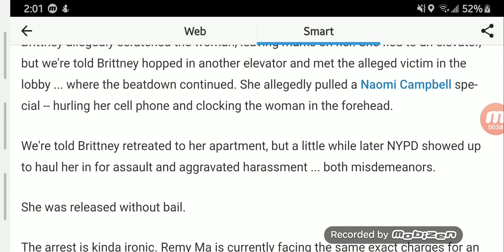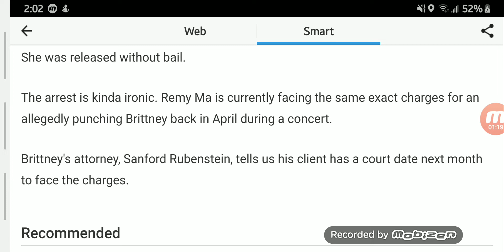L&HH' Star Brittney Taylor Arrested for Assaulting Woman